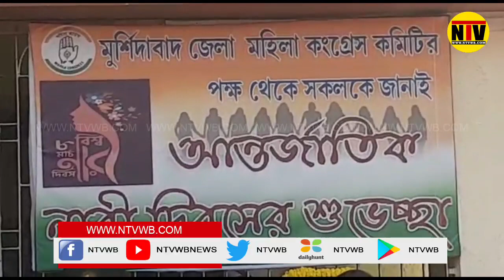আজ বহরমপুরে মহিলা কংগ্রেসের পক্ষ থেকে নারী দিবস পালন করা হল